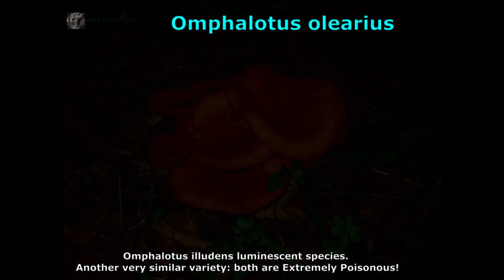Omphalotus olearius. Champimaginatis. English Text.